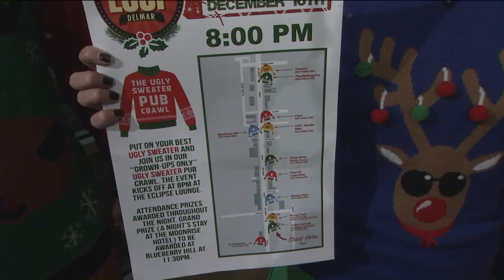FOX 2 9AM UGLY SWEATER PUB CRAWL MOONRISE HOTEL